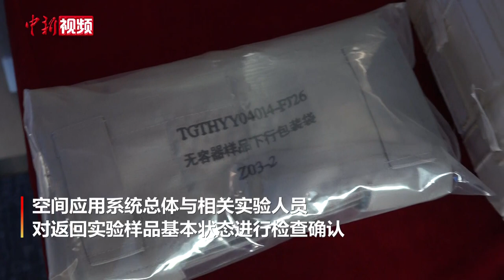中国空间站第四批空间科学实验样品顺利返回并交付实验科学家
中国科学院(中科院)6月4日向媒体发布消息说，中国空间站第四批空间科学实验样品当天随神舟十五号飞船返回舱返回地面，上午在东风着陆场交付由中科院牵头负责的空间应用系统。下午，部分实验样品运抵北京中科院空间应用工程与技术中心，空间应用系统总体与相关实验人员对返回实验样品基本状态进行检查确认，并交接相关实验科学家开展后续研究。

据介绍，空间应用系统随神舟十五飞船返回舱共下行15项科学项目的实验样品，包括细胞、线虫、拟南芥、再生稻等生命实验样品，以及多种合金材料、新型红外探测器材料、非晶薄膜材料等材料实验样品。下行实验样品总重量20余公斤。

后续，科学家们将对返回生命样品进行分子生物学、细胞生物学、在轨生长发育和代谢等相关分析，通过与地面比对分析研究，解析空间微重力、辐射对于实验样品作用的规律和分子机理，为进一步创制适应空间环境的作物和开发利用空间微重力、辐射等资源提供理论依据。

材料实验样品将在实验室进行测试分析研究，以期揭示在地面重力环境下难以获知的材料物理特性和化学变化过程的规律，获得高性能制备工艺关键条件，指导地面新材料制备。（孙自法 视频来源 中科院空间应用中心）